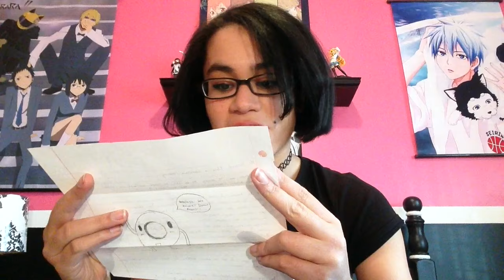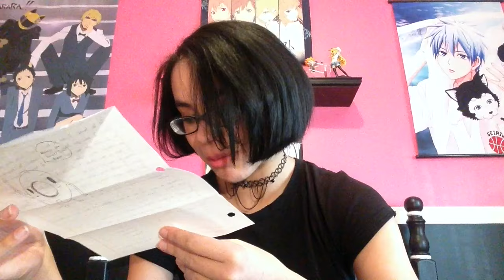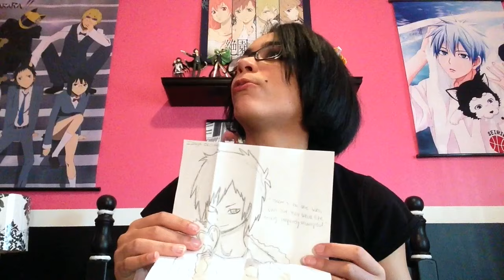Sloan Opens Fanmail #2 "Letters and Fan Art!"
Thank you both for the letters and and fanart!

Copyright!